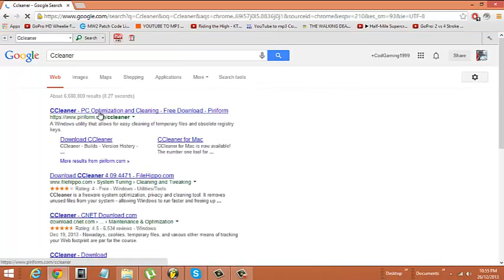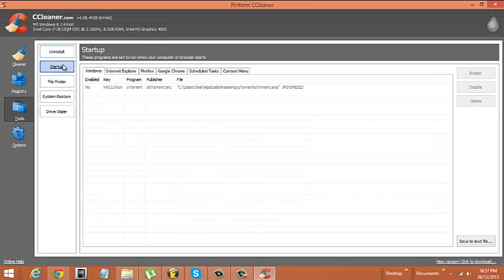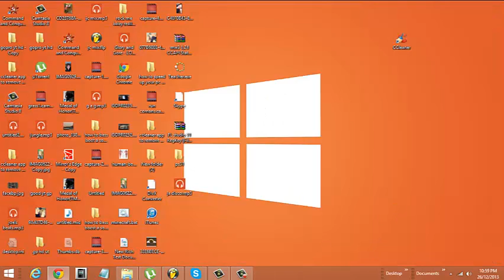how to speed up your pc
:) dat music thoe